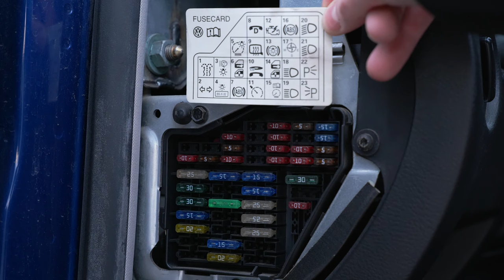VW Passat Passenger Fuse Diagram and Location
In this video, we show the fuse diagram for a 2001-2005 VW Passat B5.5. The fuse box is located between the driver's door and the dashboard and the cover is easily removed.